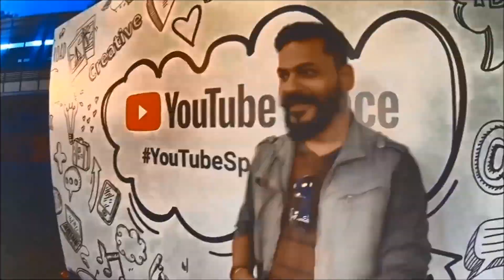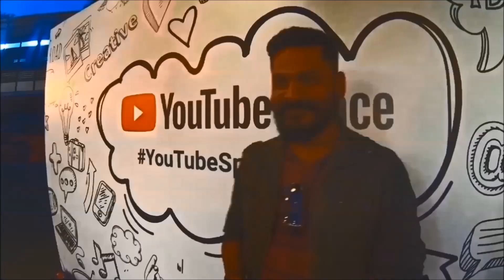Inter-Schools Competition Winner Samiksha Badavate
Don’t regret, start today - Practice Music Exercises viewing these videos on your mobile phone, sitting on a sofa.